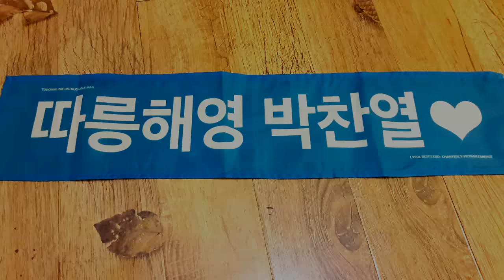YeolBest!'s 3rd Offline 'TOUCHING THE UNTOUCHABLE MAN' - HAPPY BIRTHDAY TO CHANYEOL ♥